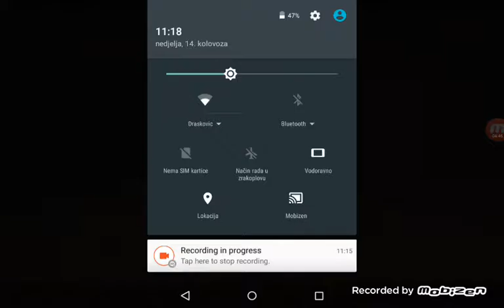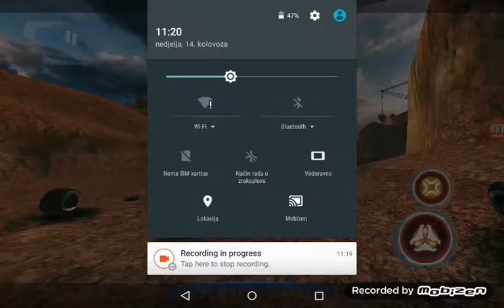Misije Nova 3